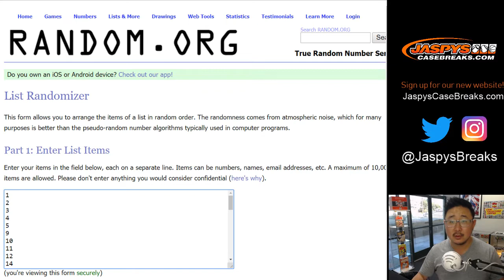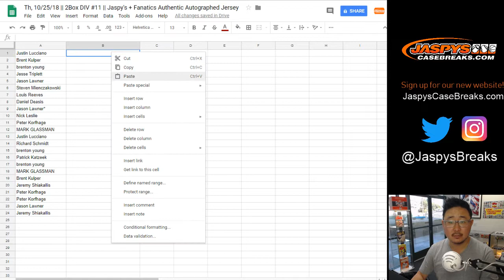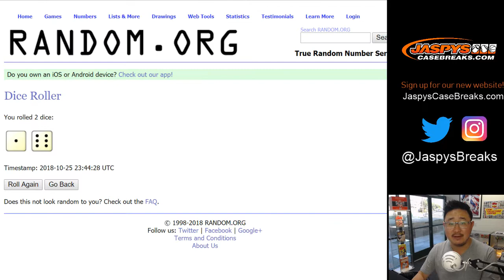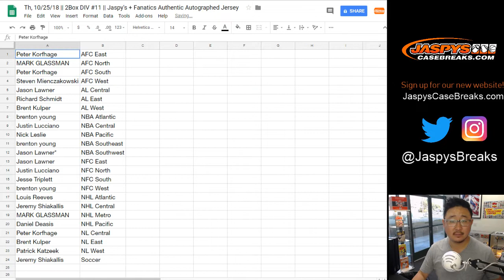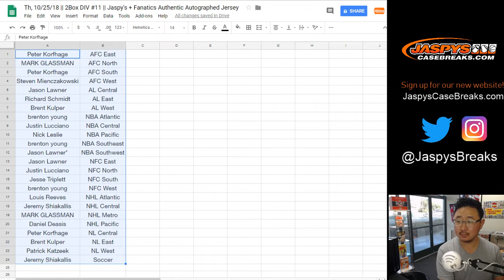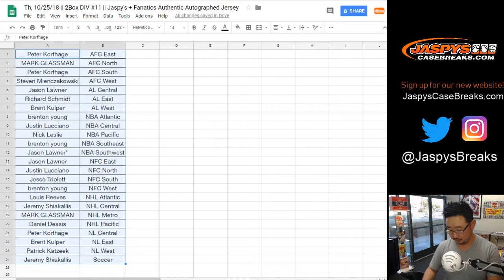2018 10 25 16 43 53Th, 10/25/18 || 2Box DIV #11 || Jaspy's + Fanatics Authentic Autographed Jersey